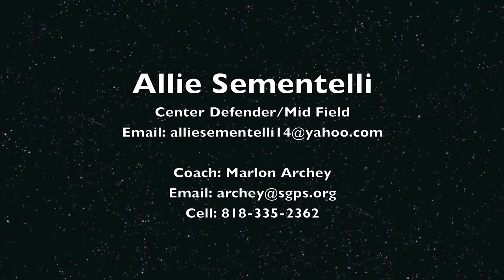Allie Sementelli Soccer Highlights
Allie Sementelli
Mid Field/Center Back
Sherman Oaks Extreme #4
St. Genevieve High School # 6

Year: Senior
GPA: 4.33